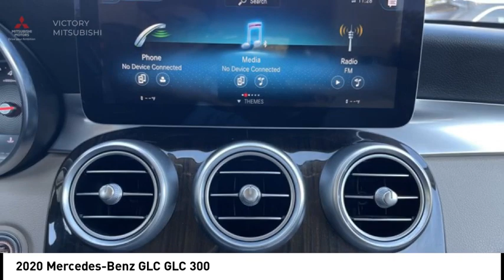2020 Mercedes-Benz GLC Bronx NY 24545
2020 Mercedes-Benz GLC GLC 300

Victory Mitsubishi
4070 Boston Road

Welcome to Victory Mitsubishi! We offer a combined inventory of 700 cars new and luxury used vehicles. All Used vehicles come with a quality assurance inspection, our New Vehicles have an unprecedented 10-year 100k mile warranty we also have vehicles car for any want or purpose. Come into test drive this car for any want or purpose. Come in to test drive this Mercedes-Benz GLC GLC 300 today! Priced below KBB Fair Purchase Price! *.brCARFAX One-Owner. Clean CARFAX.br2020 Mercedes-Benz GLC GLC 300 4MATIC Black 4D Sport Utility Save yourself Time and Money - Fill out a credit application online at victorymitsubishi.com and get pre-APPROVED! Financing available for all types of credit with low monthly payment that will fit you budget. Down Payment low as $599. Same day delivery. View our entire inventory by visiting our virtual showroom at victorymitsubishi.com - Only 2 blocks away from Exit 13 off I-95 or Minutes from exit 7 on the Hutchinson Parkway. While we make every effort to ensure the data listed here is correct, there may be instances where the pricing, options or vehicle features may be listed incorrectly. Dealer cannot be held liable for data that is listed incorrectly. Visit Victory Mitsubishi online at victorymitsubishi.com to see more pictures of this vehicle or call us at today to schedule your test drive. please refer to dealers website for exact pricing and for any incentives that we may apply! Our address is 4070 Boston Road, Bronx, NY 10475.br*